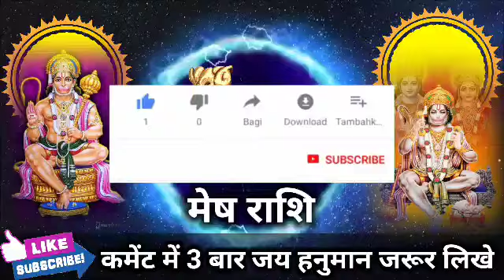मेष राशि वालों बड़ी भयंकर घटना होने वाली है 3 सपने सच होंगे। Mesh Rashi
मेष राशि वालों 27 अगस्त 2022 शनिवार बड़ी भयंकर घटना होने वाली है 3 सपने सच होंगे। Mesh Rashi